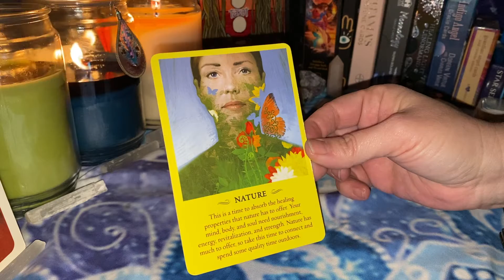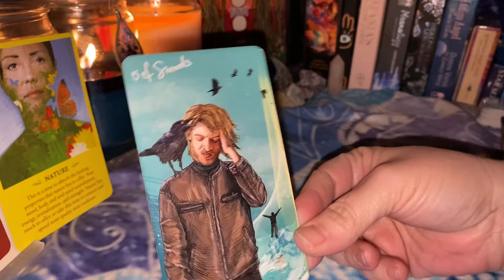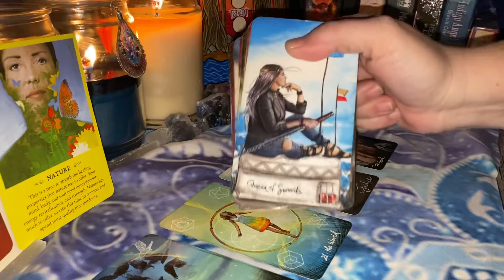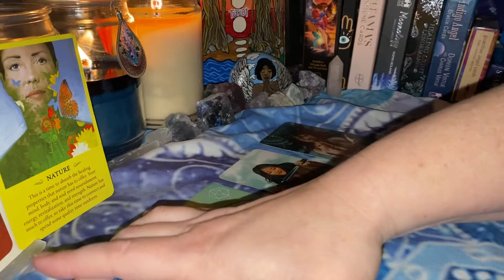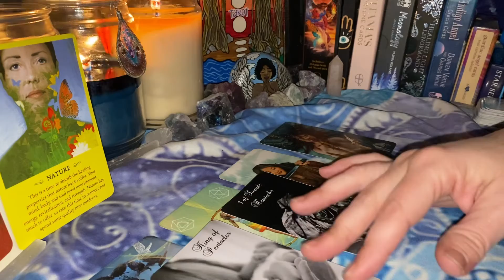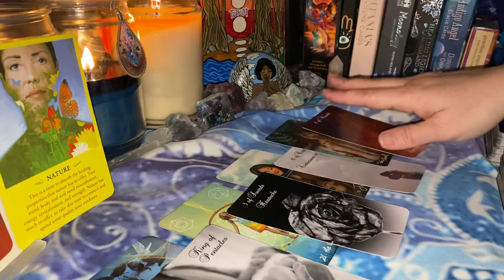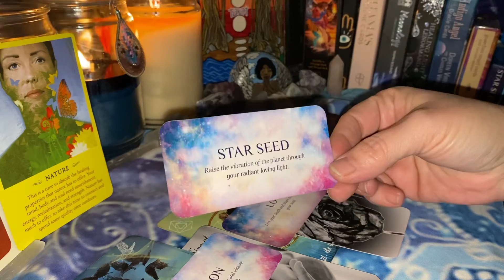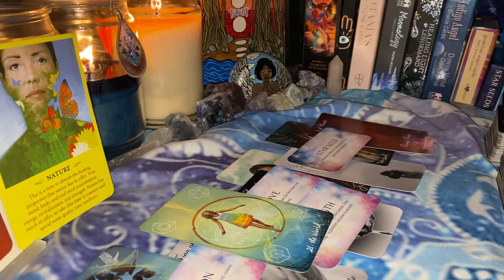LIBRA | BREAKTHROUGH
Cards featured in this video:

Spirit Messages Oracle Deck
Twin Flame Journey Tarot
Star Seeds Illuminating Cards

All readings are considered timeless and general; they are not intended as personal advice for any one person, specifically.